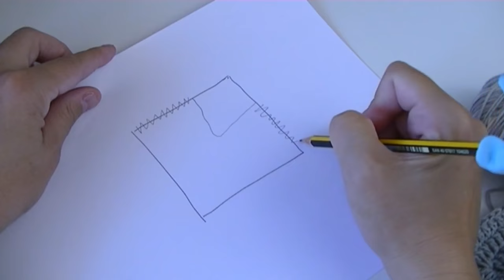COMO HACER UN PONCHO FÁCIL EN CROCHET TEJIDO CON LANA PASO A PASO //Granny poncho easy crochet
Os traigo un Poncho a crochet o ganchillo tejido con lana de katia con una aguja del 3  , para principiantes muy sencillo , esta  hecho con un Grammy square , sencillo fácil con un material fácil de encontrar , este poncho lo tienes en todas las tallas, depende de lo grande que realices el cuadrado a ganchillo, ¡¡ ya me contareis que tal os queda¡¡¡

➡🔊🔊Enlace a todas las medidas para hacer el poncho del cuadrado o granny , que están en el blog

NUESTRO CANAL

CURSO BASICO DE GANCHILLO PARA PRINCIPIANTES

💙CORREO PARA EMPRESAS  Y COLABORACIONES